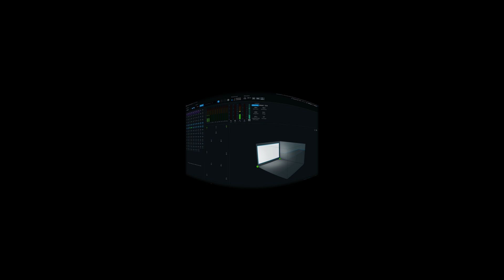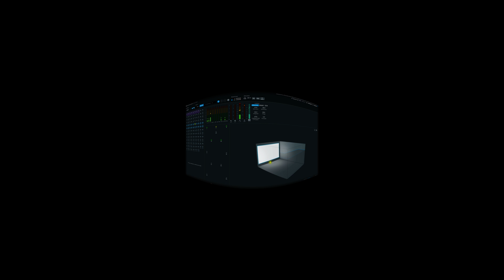Dolby Atmos Object Demo 2 - 360 Spatial Audio - Featuring Porsche 993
For comparison we've also put 4 binaural renders (OFF, NEAR, MID, FAR) on a 16:9 video on our sister YT channel here:

In this video we'll further demonstrate object audio in Dolby Atmos. For this Youtube 360 video a 1st Order Ambisonics export was made by the Dolby renderer, which was then added to the video with FB360 Workstation.

If you'd like to listen to this demo on your own home theater setup, you can download the Dolby Atmos mix above and put it on your media server of a USB stick that can be attached on most Blu-Ray players nowadays. Your hometheater receiver of pre-amp should decode and show "Dolby Atmos" upon playback, the same way as Dolby Atmos is streamed on Netflix or Amazon Prime for example.